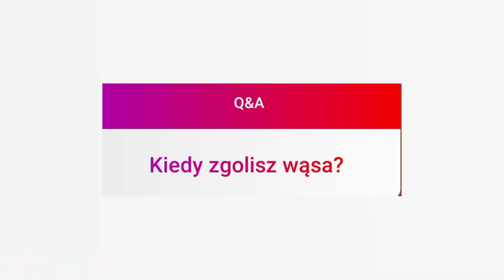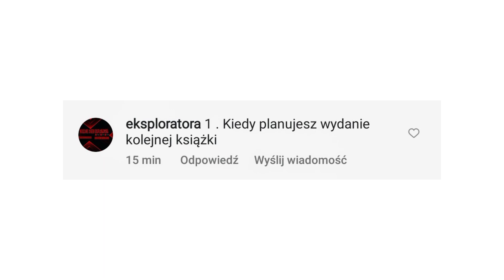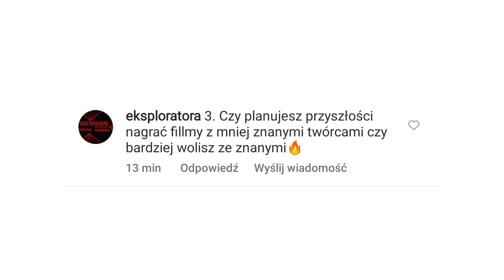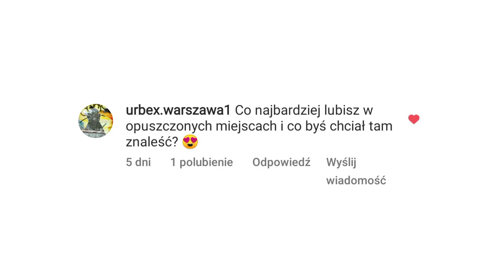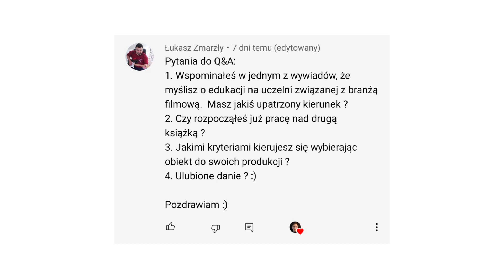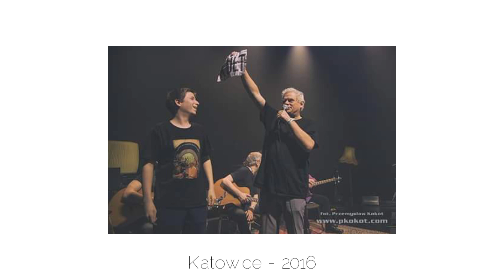TO JUŻ 4 LATA! - Q&A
W dniu dzisiejszym kanał Łowca Ruin obchodzi czwarte urodziny!
Z tej okazji odpowiadan na Wasze pytania, które zadawaliście przez ostatnie tygodnie.
Dzisiejszy materiał to także krótki zwiastun następnych miesięcy w obrębie mojej twórczości.
Czeka nas chwilowy przestój.
Serdecznie zapraszam!